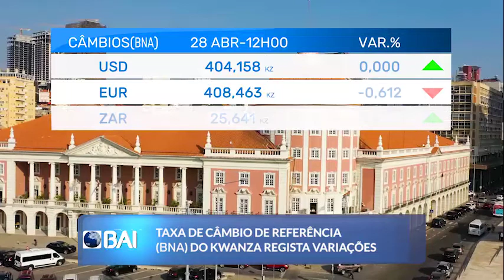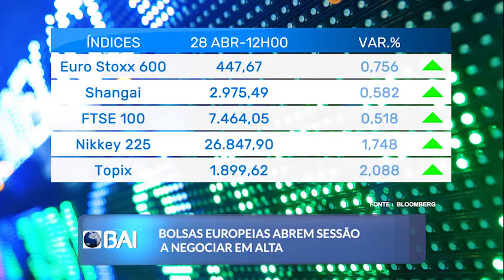Mercados ao Minuto BAI: 28 de Abril de 2022 (BAI)